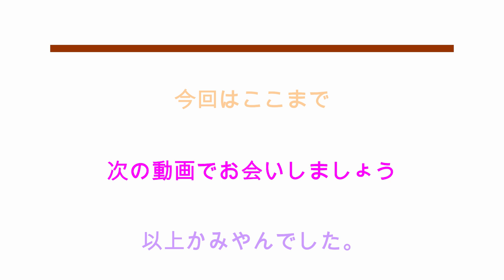【おさわり探偵NEOなめこ栽培キット】ゲームプレイ動画１【じいから各説明を受けながらチュートリアルを行いました】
今回からおさわり探偵NEOなめこ栽培キットゲームプレイやっていきたいと思います。

最初にチュートリアル・各種説明をじいから受けますが・・・

要素が増えすぎて今のところ分かっていません。

発注書と「特別発注」と呼ばれるいわゆる（クエスト）のクエストを行い各なめこ等々を収穫していくみたいです。

とりあえず普通のなめこを収穫し図鑑を確認するとなめこごとにお気に入りのテーマがあることが分かりました。

フード製造機なるものがあり、パーツを組み替えることによって新しいフードを製造することが可能になるみたいです。

漢の設計図なるものを反映しました！

トゲなめこを収穫しました

ネジを手に入れました(笑)
プライズを入手しましたが今のところ使い道が分かりませんが素材やNPと交換出来るみたいです。

関連動画

にゃんこ大戦争 x おさわり探偵NEOなめこ栽培キット なめこからの挑戦状

総動員！まさる(NEO)

なめ先生、お風呂に入る。

냥코대전쟁 일본판 네오 나메코 콜라보 Battle Cats New Character, にゃんこ大戦争 おさわり探偵 NEOなめこ栽培キット x にゃんこ大戦争

NEOなめこ栽培キットバグ003